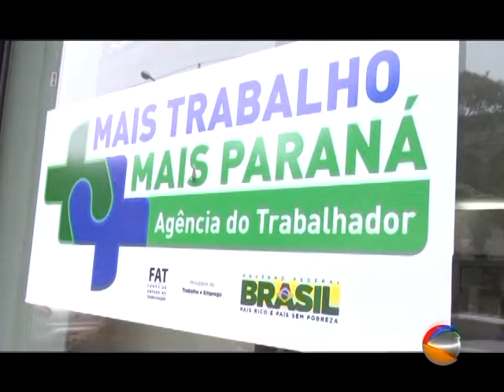VAGAS TEMPORARIAS ESTARAM DISPONIVEIS NA AGENCIA DO TRABALHADOR